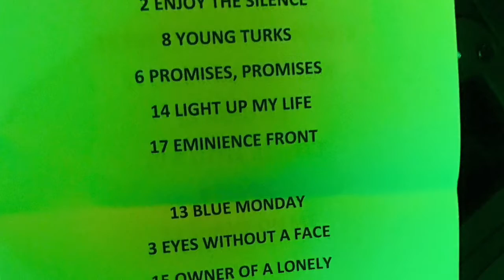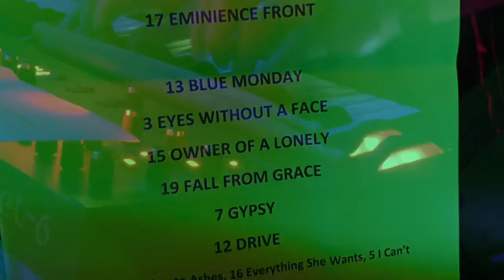Monopop - Drive (The Cars cover)